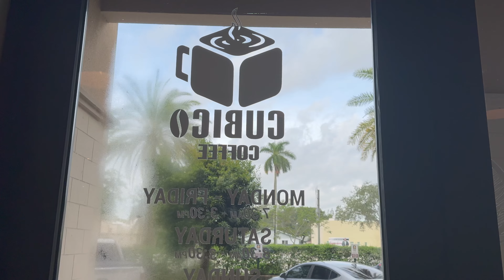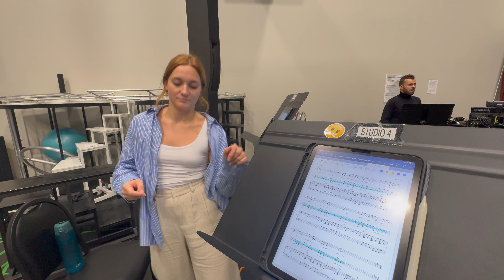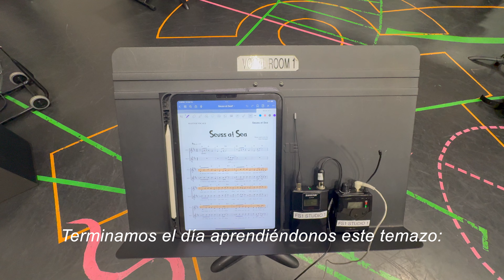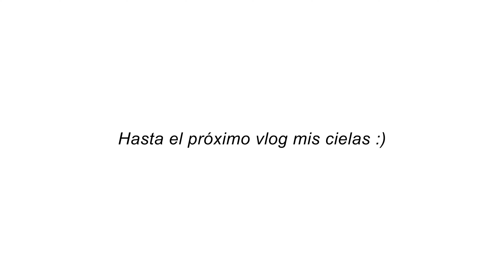VLOG 🛳️🎭 Huracán Milton, corte de pelo + make up para Celestial Strings 🕊️🎻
En este weekly vlog os enseño lo que fue vivir una alerta de huracán en florida, empezamos a prepararnos para nuestra partida, hacemos el show make up… espero que os guste lo que fueron estos dias de ensayos en Miami para un crucero en el Caribe :)